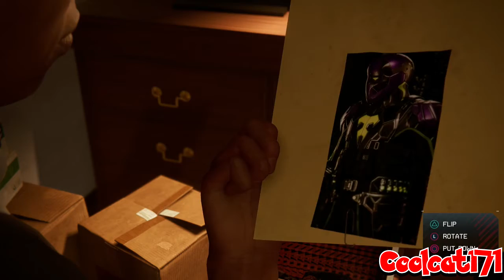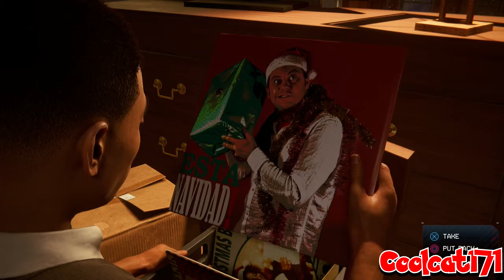Marvel's Spider-Man: Miles Morales Walkthrough (PS5, PS4) (No Commentary) Part 3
Marvel's Spider-Man: Miles Morales is a 2020 action-adventure game developed by Insomniac Games and published by Sony Interactive Entertainment for the PlayStation 4 and PlayStation 5. Based on the Marvel Comics superhero Miles Morales, it is inspired by both the character's decade-long comic book mythology and the 2018 animated film Spider-Man: Into the Spider-Verse, which helped to popularize him. The game is a spin-off of Marvel's Spider-Man, and depicts Miles' struggle to balance the duties of his civilian persona and Spider-Man when his new home, Harlem, is threatened by a war between the Roxxon Energy Corporation and the Tinkerer's high-tech criminal army, the Underground. A remastered version of Marvel's Spider-Man for the PlayStation 5 is included in the "Ultimate Edition" of Miles Morales. The game received praise for its combat, narrative, content, and technical improvements of the PS5 version.

Bee Movie-